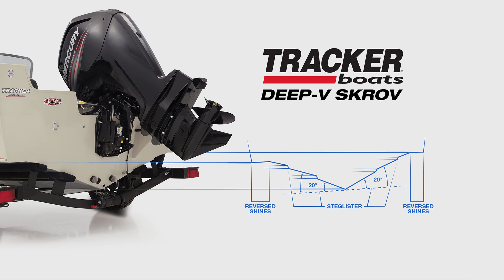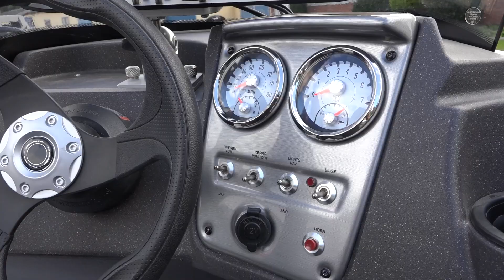Mojoboats - Tracker ProGuide v16 - 2022-23 update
En snabbare genomgång av vad som är nytt på 2022 och 2023 års modell av ProGuide v16. Fler tidigare genomgångar av ProGuide v16 finns på vår YouTube-kanal.

Mojoboats are exclusive Scandinavian dealer for Tracker Marine Group. Tracker, Nitro, Mako, Ranger, Stratos, Triton, Tahoe boats, Ascend Kayaks, PowerPole, St.Croix Rods. Mojoshop.se our webshop got everything for your boat!